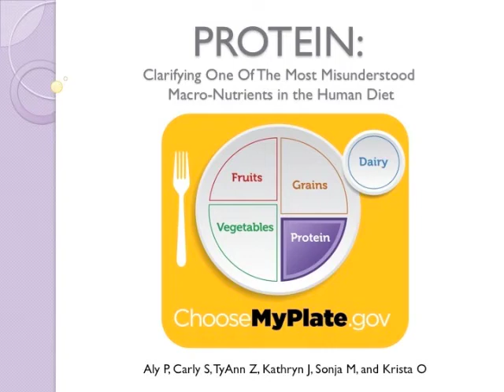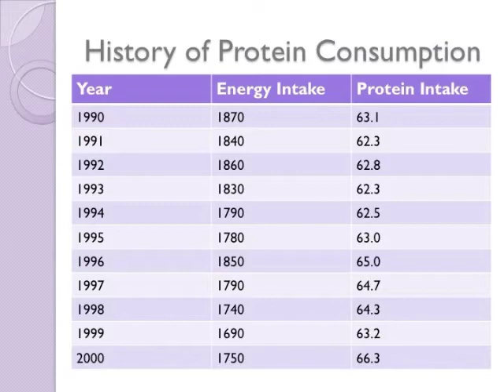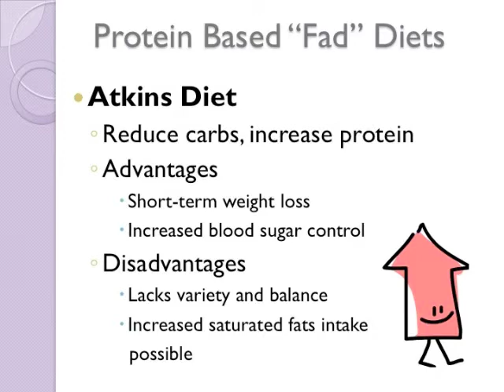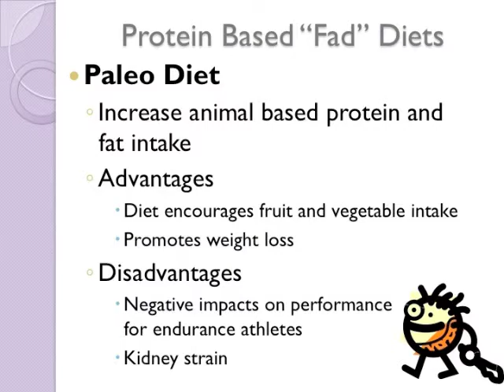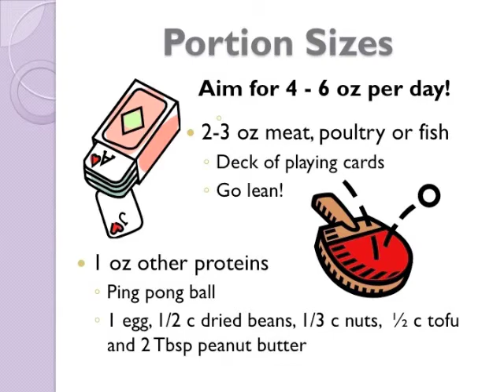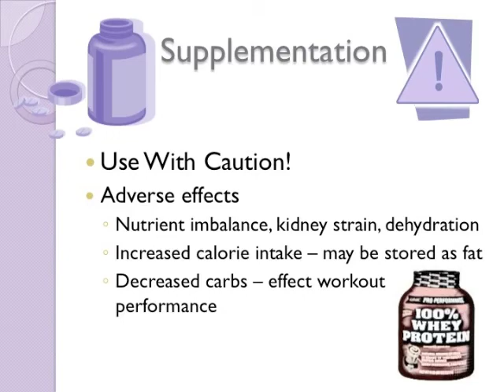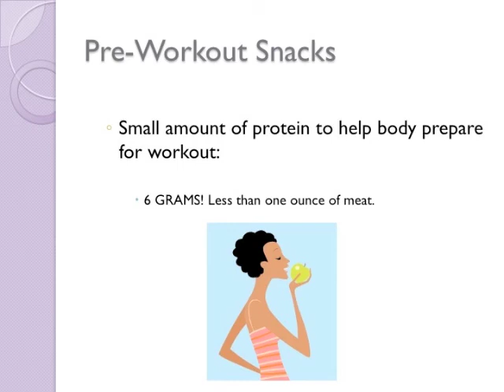Dietary Recommendations for Protein Intake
Clarifying one of the most misunderstood macronutrients in the human diet